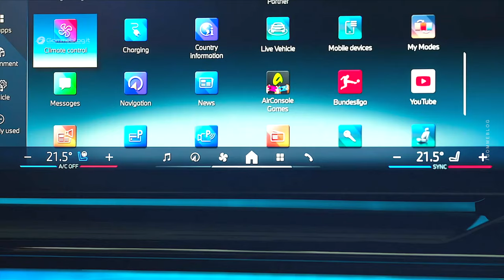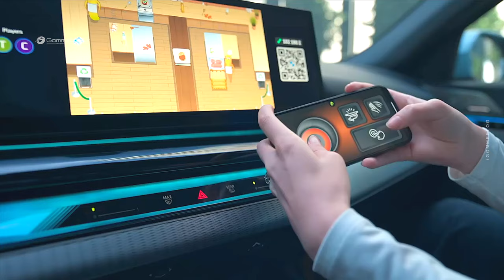The New BMW 5 Series Sedan 2024 is HERE !!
BMW 5 Series 2024. More dynamic than ever, featuring a wealth of digital innovations and, for the first time, all-electric drive - this is how the new BMW 5 Series Sedan steps up to the plate. As the BMW i5, the new edition of the world's most successful business sedan takes the lead on the road to sustainable premium mobility in the upper mid-range vehicle segment.

The market launch of the new BMW 5 Series Sedan will begin in October 2023. The new model generation will be offered worldwide with all-electric drive and, depending on the market region, also with plug-in hybrid systems as well as with highly efficient petrol and diesel engines including 48-volt mild hybrid technology. Like all previous model generations, the new BMW 5 Series Sedan is produced at the BMW Group Plant Dingolfing, where the electric motors and high-voltage batteries for the BMW i5 are also manufactured.

 Sporty elegance and striking presence with a new design language.

A clear and reduced design language emphasises the new 5 Series Sedan’s sporty elegance and presence. Compared to the predecessor model, the new edition has grown in length by 97 millimetres to 5,060 millimetres, in width by 32 millimetres to 1,900 millimetres and in height by 36 millimetres to 1,515 millimetres. Its wheelbase was lengthened by 20 millimetres to 2,995 millimetres.

The front view of the new BMW 5 Series Sedan is characterised by a modern interpretation of the twin headlights and BMW kidney grille. LED elements arranged almost vertically serve as turn indicators and daytime driving lights. The BMW kidney grille, which projects far forward, features a wide surround and optional BMW Iconic Glow contour lighting.

ABOUT GOMMEBLOG.IT:

GOMMEBLOG is your new source of car information. When business MEETS Engineering. From Prototyping, Building and Production, our daily life is surrounded by processes of all kinds, each more interesting than the next.

In our videos, you will find:

Explanation and infographics of how things are built, from the most simple pencil to the most complex digging machine, but also great stories behind the world's most successful companies and brands. Car info news, interior and exterior car design, assembly car factory with production process inside the most important car factory in the world